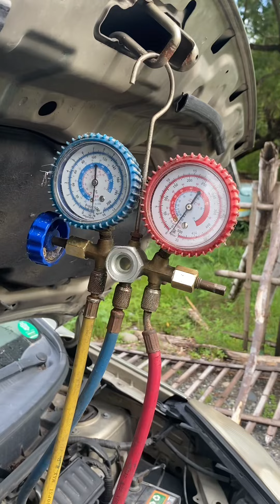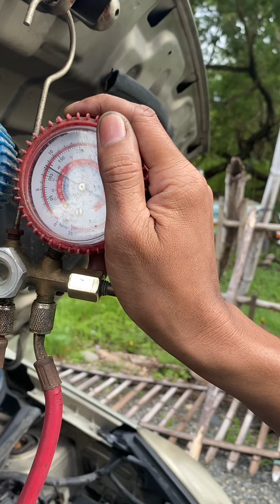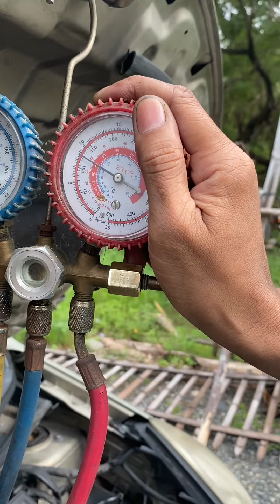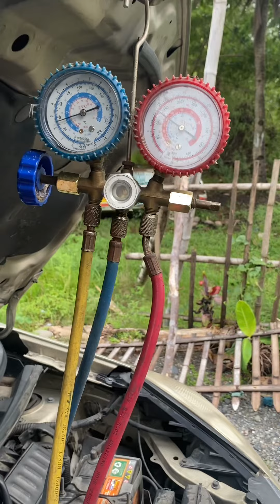Grand livina no aircon